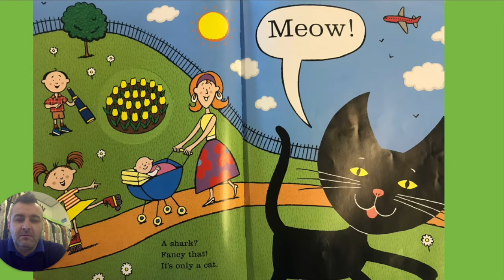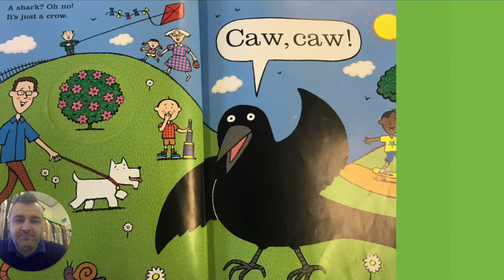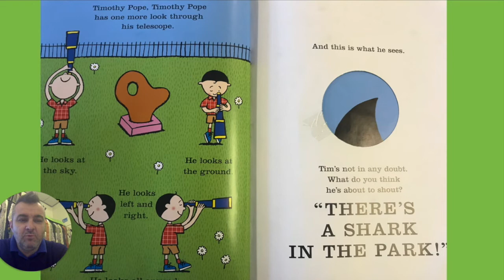Shark in the Park by Nick Sharratt